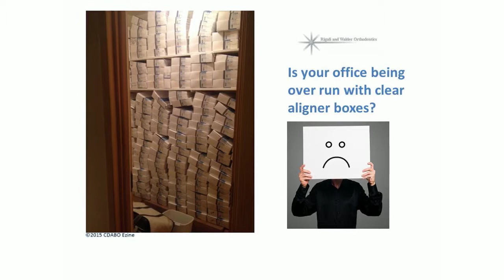Clinical Storage Tip 720p15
College Of Diplomates of the American Board of Orthodontics Clinical Tips for Members